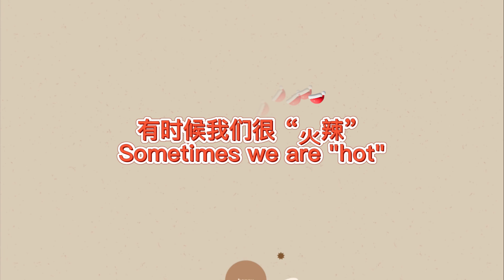可愛&火辣&能歌善舞/新疆軍區女兵/Cute & Hot & Good at Singing & Dancing Female Soldiers of Xinjiang Military Region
參與拍攝單位：西部戰區，新疆軍區，南疆軍區，新疆軍區某合成旅，新疆女子特戰隊，新疆女子炮兵連，新疆女子防空連，新疆女子裝甲連，新疆女子邊防連等。
Participating units: Western Theater, Xinjiang Military Region, Southern Xinjiang Military Region, a synthetic brigade of Xinjiang Military Region, Xinjiang Women’s Special Forces Team, Xinjiang Women’s Artillery Company, Xinjiang Women’s Air Defense Company, Xinjiang Women’s Armor Company, Xinjiang Women’s Frontier Defense Company, etc.